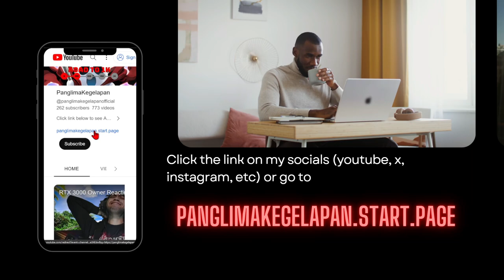Wuthering Waves Weekly Challenge Problem [WuWa Daily Guide]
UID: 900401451